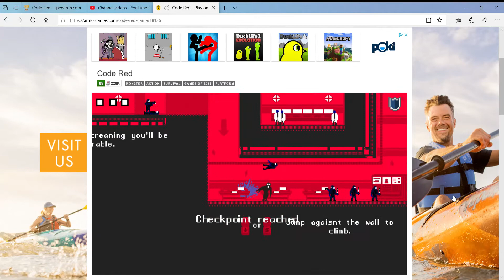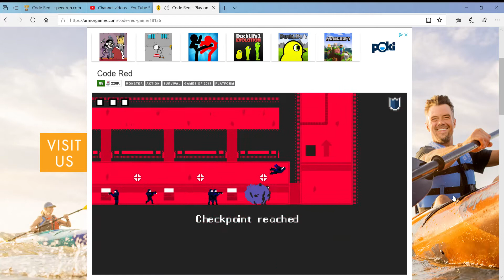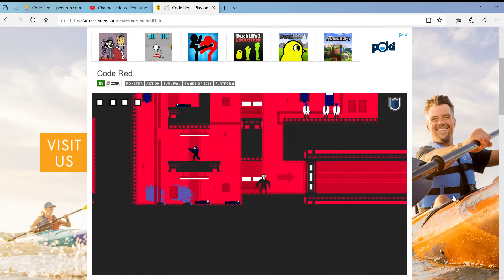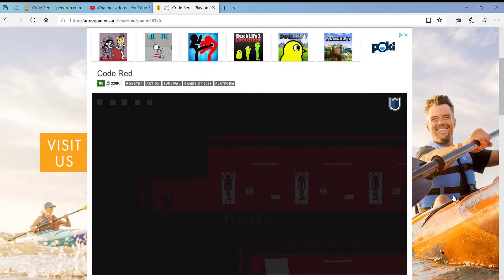Code Red Any% In 3:11